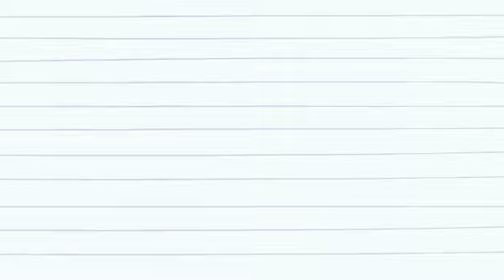Newscast 3 10 23 SD 480p